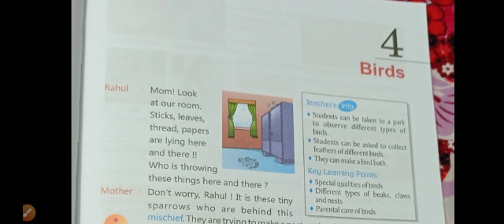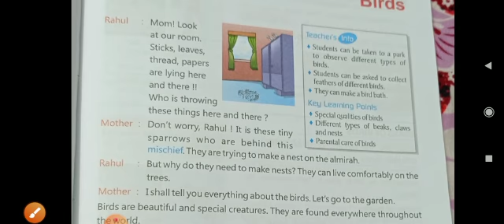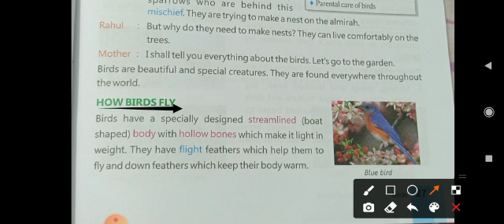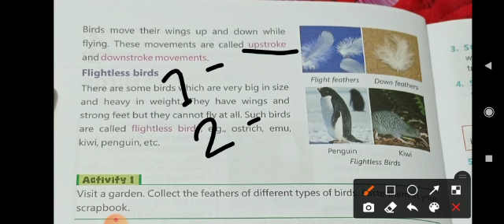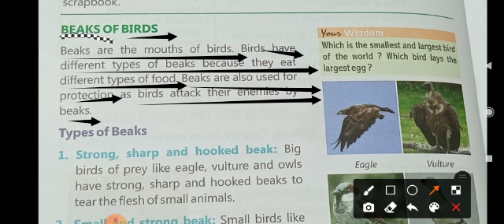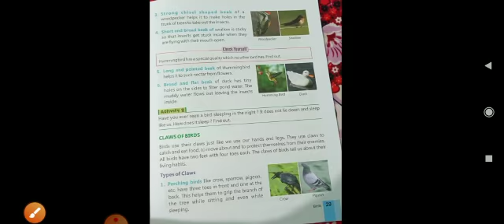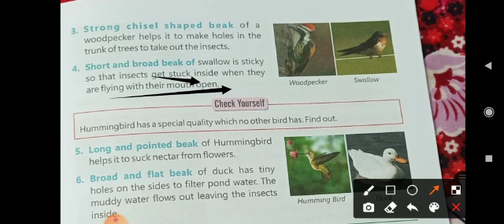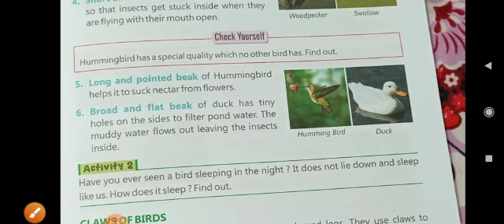Class ~3 | Chapter -4 | Topic ~ Birds |By- Zoya Ma'am | 1st Part